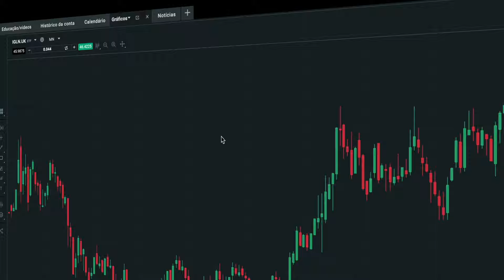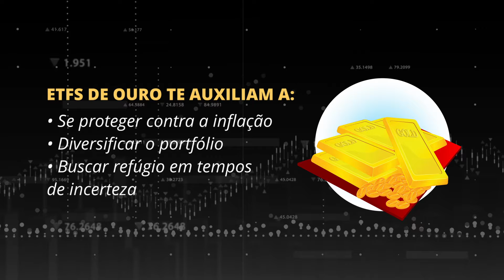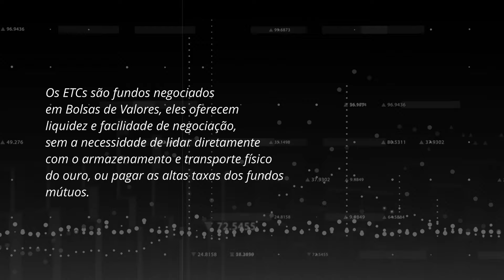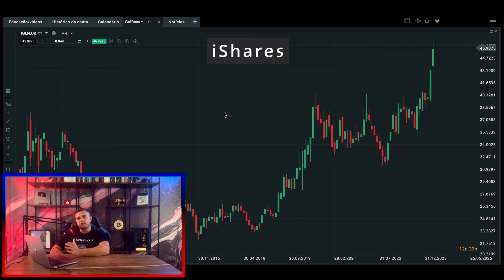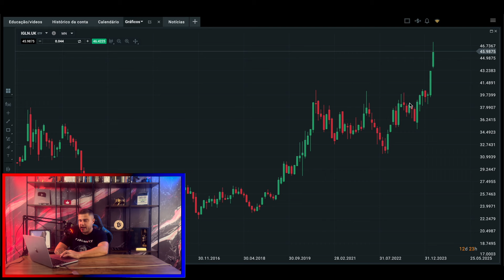Como investir em ouro de forma simples (ETF Ouro físico)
☑️ O conteúdo aqui disponibilizado tem o propósito exclusivo de divulgação da plataforma xStation 5, não constituindo ou devendo ser considerado conselho, recomendação, oferta ou solicitação de quaisquer serviços de intermediação de valores mobiliários pela XTB. Este material tem o caráter exclusivamente informativo.

O ETF de ouro físico é uma commodity negociada em Bolsa, que busca replicar o desempenho do preço do ouro, fornecendo aos investidores exposição direta ao metal precioso. A característica principal desse tipo de ativo é que ele é lastreado em ouro real, o que significa que o fundo mantém barras de ouro em um cofre como seu ativo subjacente, em vez de contratos futuros ou outro derivativo financeiro. Ele oferece a oportunidade de investir em ouro sem precisar você mesmo armazenar o metal, que teria um custo maior de transação e segurança. ETCs de ouro físico, como o IGLN.UK, são populares entre investidores que desejam se proteger contra a inflação, diversificar seu portfólio ou buscar um refúgio seguro em tempos de incerteza, tudo isso o ouro proporciona. As barras de um ETF de ouro físico ficam armazenadas em cofres e são auditadas periodicamente. No caso deste, são mais de 200 toneladas sob custódia do JP Morgan e administrado pela State Street, emissora dos ETFs SPDR (spider). O ouro em barra lastreia os títulos emitidos e é avaliado diariamente pelo preço fixo de Londres, que é o centro da negociação de ouro no mundo. Mas como investir em ouro na prática? Para investir em ouro você precisa escolher antes uma corretora, se cadastrar, transferir recursos, e comprar um instrumento financeiro atrelado ao preço do ouro, de acordo com a sua estratégia e horizonte de investimento. Existe até uma categoria de ETFs de commodity chamada ETC ao invés de ETF já que a letra C se refere a commodities, o ETC é estruturado como títulos de dívida lastreados em commodities, e o ETF como um fundo negociado em Bolsa, mas na prática o ETC é como um ETF de commodity, e nesse caso, 100% alocado em ouro físico. Como eles são fundos negociados em Bolsas de Valores, eles oferecem liquidez e facilidade de negociação, sem a necessidade de lidar diretamente com o armazenamento e transporte físico do ouro, ou pagar as altas taxas dos fundos mútuos, que eram aqueles fundos mais tradicionais do mercado, antes de surgirem os ETFs nos anos ‘90. É importante que um investidor interessado em negociar esse ou qualquer outro ETF faça sua própria pesquisa e compreenda os riscos antes de investir, como as taxas associadas e como ele se encaixa na sua estratégia de investimento, já que esse vídeo tem caráter educativo, não é uma  recomendação de investimento. Existem vários ETFs de ouro físico, o maior é o GLD, mas tem um problema, taxa de administração de 0,40%, por isso eu escolhi mostrar aqui o [plataforma] IGLN.UK, que é o ETF de ouro físico da iShares, que tem taxa de 0,15%, e aqui [plataforma] paga 0 de comissão.  Ele é listado no Reino Unido, por isso ‘.UK’,  mas denominado em dólar americano, e à medida que o preço do ouro flutua no mercado, o valor da cota desse ETF se move em conformidade, proporcionando uma maneira conveniente e líquida de investir em ouro.

*Esse vídeo não é recomendação para investir em ouro, apenas ensina como eu faria esse tipo de investimento caso meu perfil e estratégia apontassem para essa direção.